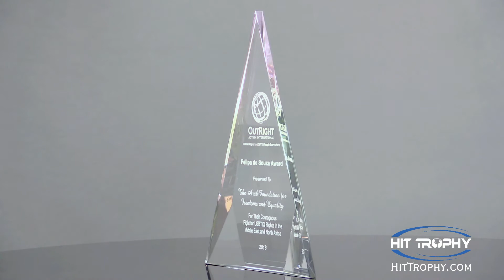Rainbow Diamond Crystal Award K917789 with Free Engraving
Our Rainbow Diamond Crystal Award is an impressive piece of diamond cut crystal in the shape of a triangle with rainbow accent on the bottom and sides. This award measures in three different sizes for you to choose from. They are K9177 7" x 10", K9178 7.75" x 11", and K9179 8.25" x 12". All sizes will be packaged in a satin lined deluxe gift box. For more information on this crystal award, visit its